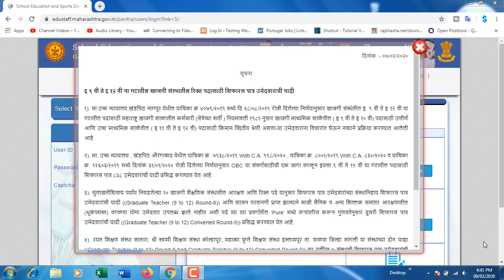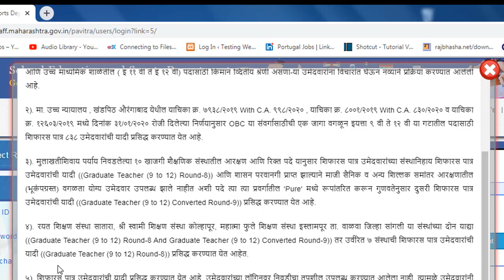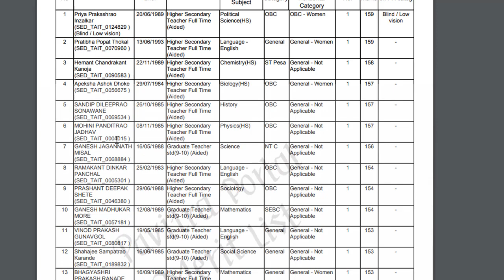पवित्र पोर्टल:-- खाजागी व्यवस्थापनातील मुलाखतीशिवाय इ ९ वी ते इ १२ वी यादी 07-02-2020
पवित्र पोर्टल:-- खाजागी व्यवस्थापनातील मुलाखतीशिवाय  इ ९ वी ते इ १२ वी यादी दि.०७-०२--२०२०